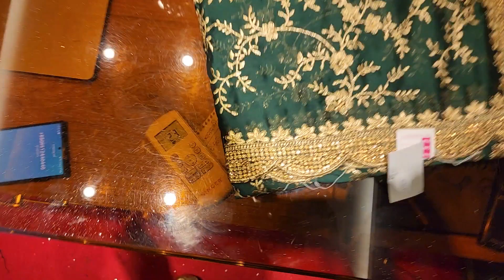October 29, 2022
PURNIMA SAREE

Order : m.me/purnimasareebd